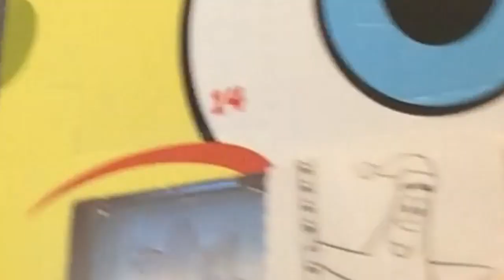Vlogmas Day 6